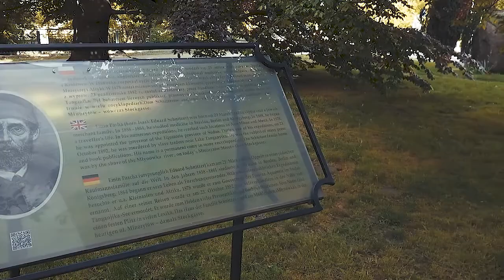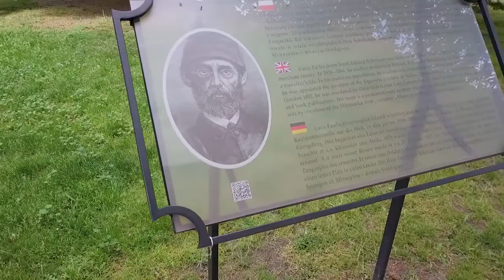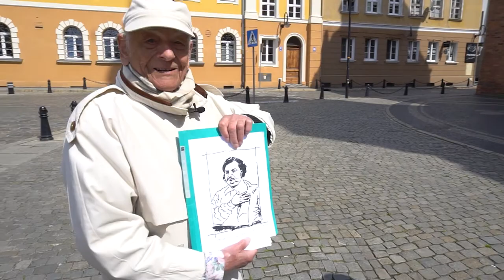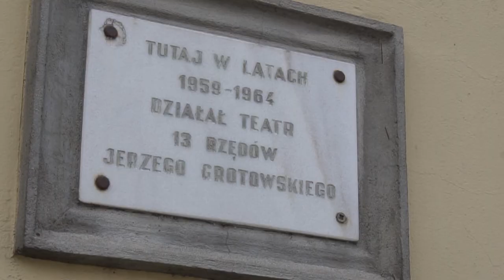Idziemy w miasto - Znani z opola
Z Andrzejem Hamadą